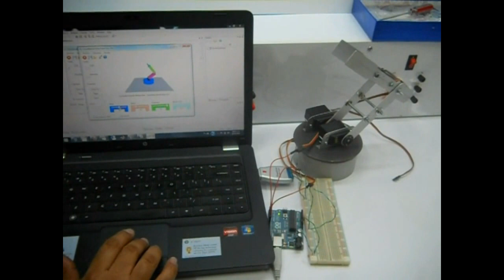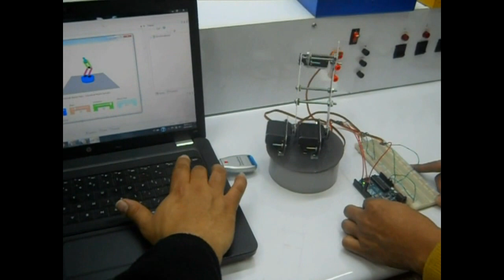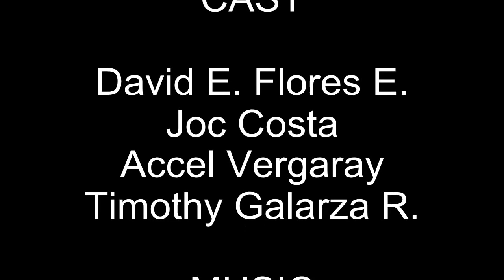Presentacion Nº 1.avi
Presentación de la primera versión del brazo robótico DaveWare® 2011 en las instalaciones del laboratorio de control.